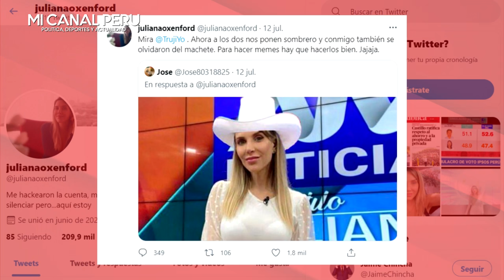JULIANA OXENFORD SE QUEJA EN SU MEME CON SOMBRER NO LE HAYAN PUESTO EL MACHETE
Juliana Oxenford se queja que en meme con sombrero no le hayan puesto el machete.
La periodista contestó a un usuario de Twitter que le hizo un meme para insinuar que está a favor de Pedro Castillo.